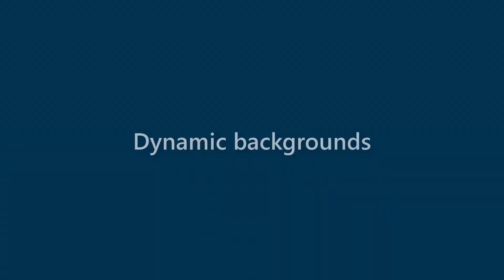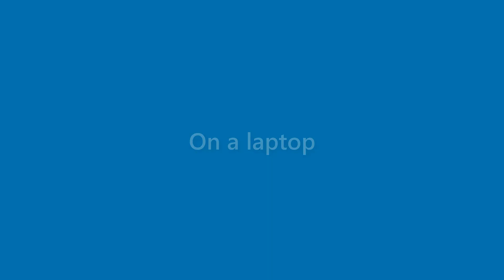Daniela Sargent - appearance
Name Look - Daniela Sargent - appearance. In this video we present "Daniela Sargent" name look and feel in various scenarios.
This video will cover:
How does "Daniela Sargent" look as a personal letterhead?
How does "Daniela Sargent" look on a business card?
How does "Daniela Sargent" look on a computer/laptop screen?
How does "Daniela Sargent" look with different background colors?
How does "Daniela Sargent" look with various fonts?